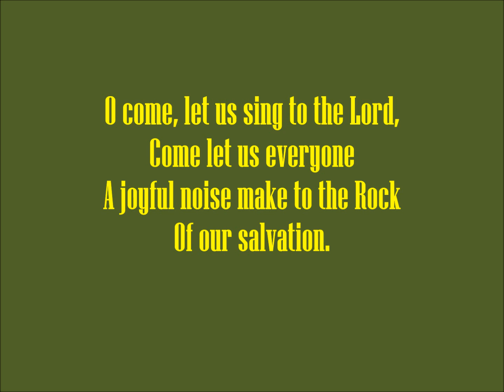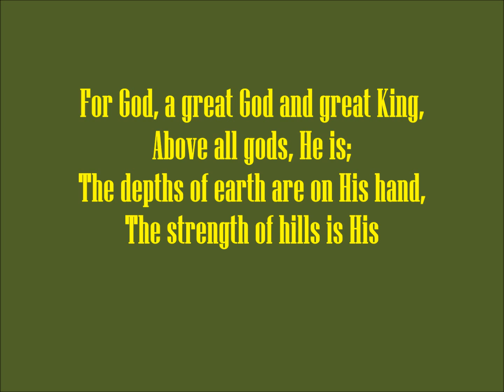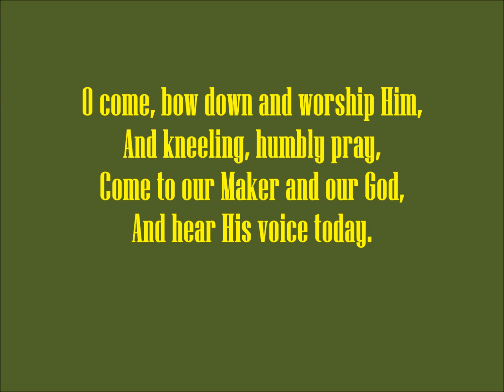063 O Come, Let Us Sing To The Lord